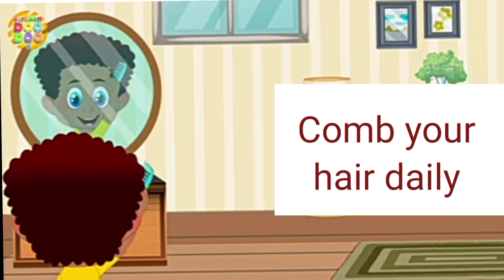Childs Good habits।। child good manners